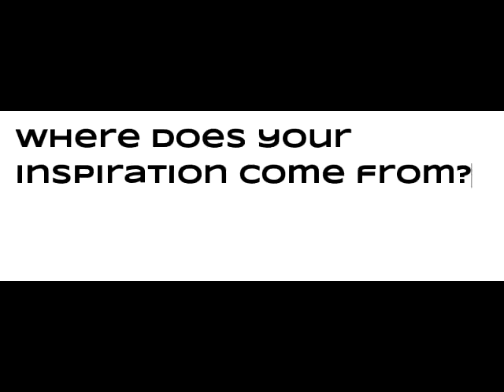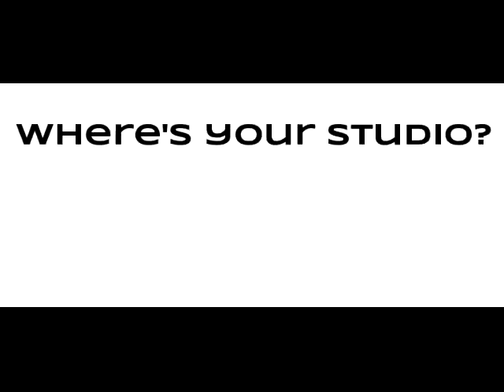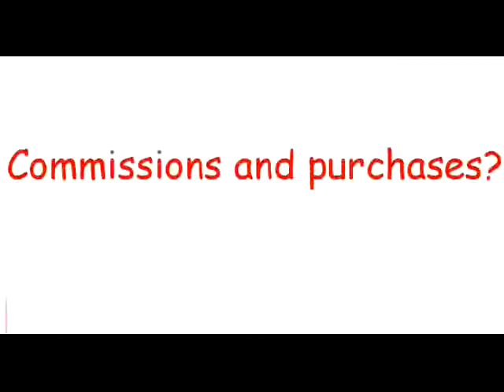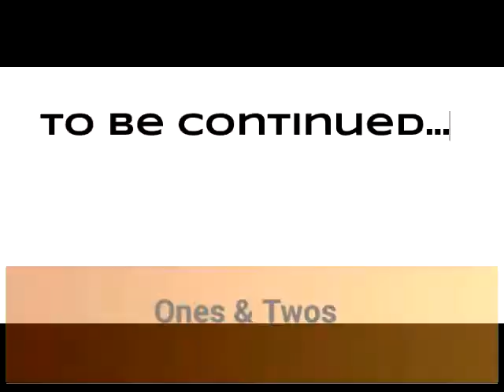LeToya Bittle Fine Artist